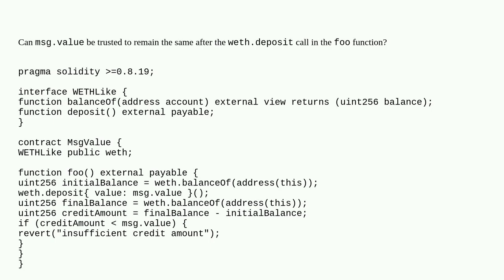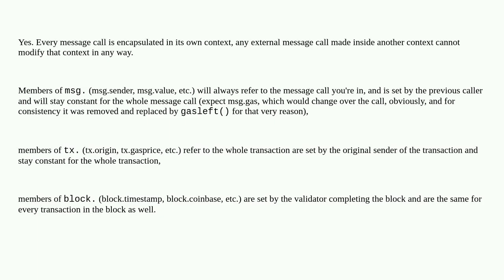Ethereum: Can msg.value be trusted to remain the same after an external call?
Can msg.value be trusted to remain the same after an external call?

A special thanks goes out to the community

  payable security msg.value solidity